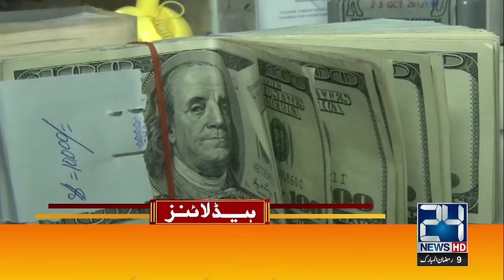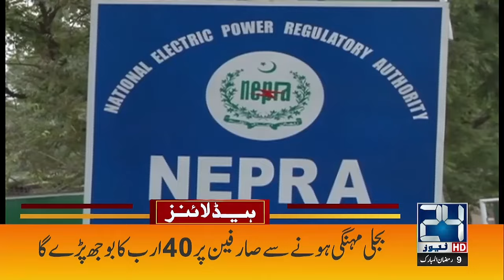Rains Alert In Pakistan | 6am News Headlines | 20 Mar 2024 | 24 News HD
24 News HD Is One Of The Leading News Channels Of Pakistan Bringing You The Latest Current Affairs From Pakistan And Around The World.  Live National Assembly ,Senate Session And Current Affairs.